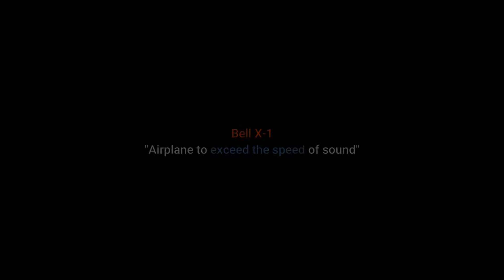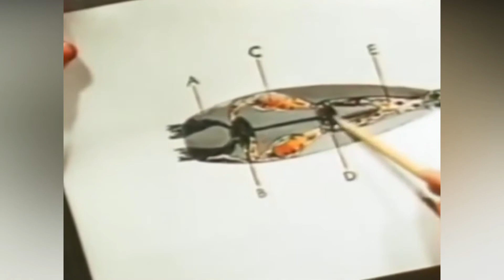Bell X-1 " The first manned airplane to exceed the speed of sound "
The Bell X-1 is a rocket engine–powered aircraft, designated originally as the XS-1, and was a joint National Advisory Committee for Aeronautics–U.S. Army Air Forces–U.S. Air Force supersonic research project built by Bell Aircraft.